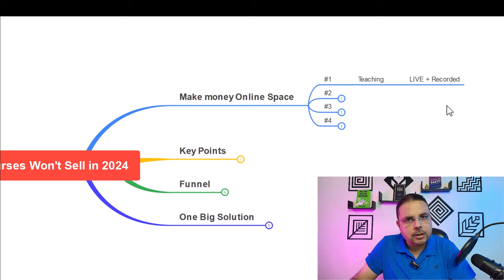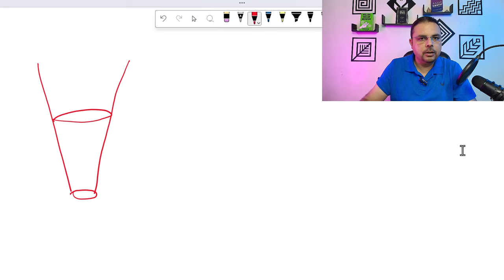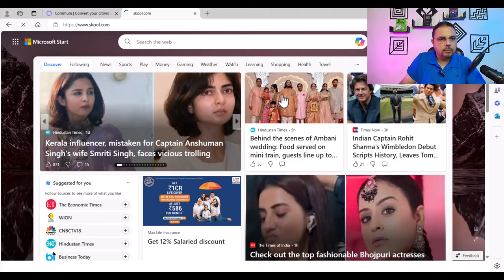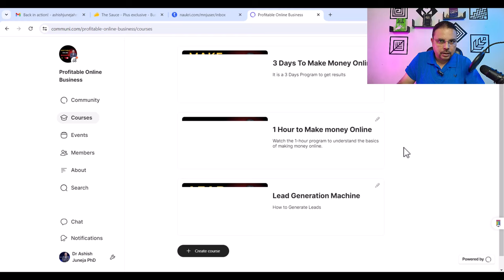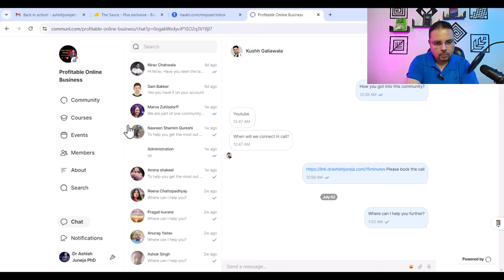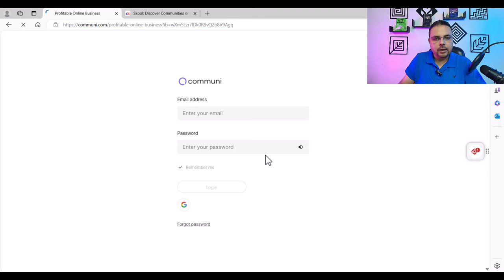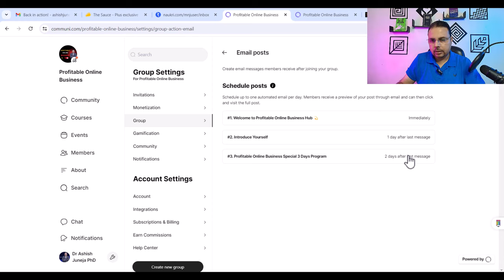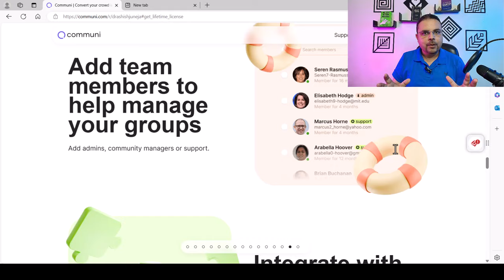2024 Funnel Secrets: Boost Your Coaching Business with Proven Social Media Strategies!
Are you ready to thrive in 2024?

🚀 In this video, I reveal why traditional courses won't sell and share a powerful funnel strategy to skyrocket your coaching business.

This process has helped me to continously build my community, chat with prospective clients and having them in my funnel.

Learn how to leverage social media, YouTube, Telegram/WhatsApp, and Communi.com to build a thriving community.

What You'll Learn:
1. Why Courses Won't Sell in 2024 - Understand the market shift.
2. The Ultimate Funnel Strategy - Step-by-step guide from social media to Communi.com.
3. Communi.com Tutorial- How to maximize this platform for your business.
4. Exclusive Lifetime Deal - Lock in your deal today!

Read the ebook for free on Kindle Unlimited - ChatGPT Coach AI: Your AI-Powered Coaching Assistant

Join his Newsletter "The Digital Economics" for the latest coaching strategies

- Funnel strategy 2024
- Communi.com lifetime deal
- Social media marketing 2024
- YouTube growth strategy
- Telegram marketing for coaches
- WhatsApp marketing tips
- Online business growth 2024
- Digital marketing trends 2024
- Coaching business strategies
- How to sell courses online 2024
- Community building for coaches
- Low competition keywords 2024
- Marketing funnel tutorial
- Online coaching tips
- Business growth hacks

Your support helps me create content that empowers you to thrive in your professional and personal life.